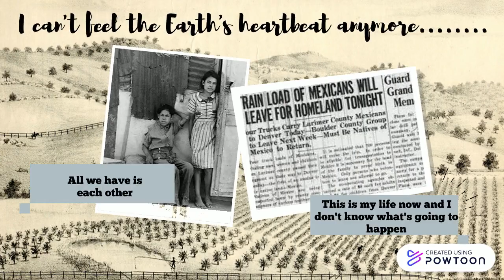Esperanza Rising Book Commercial